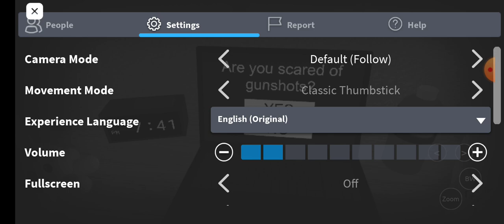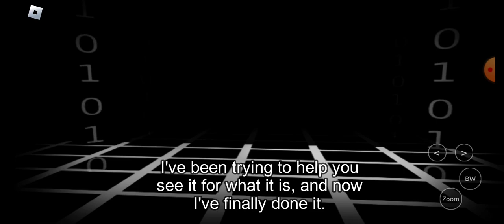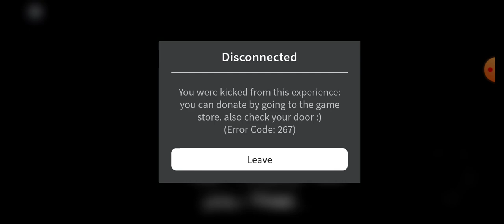Playing Start Survey